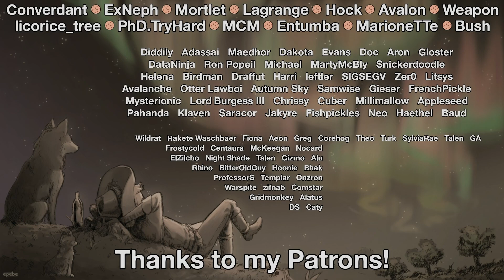The Callisto Protocol - Part 12: The Next Stage?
'The Callisto Protocol' is a survival horror game set in a maximum security prison on Jupiter's moon Callisto. Inside, however, it's clear that something has gone terribly wrong. How many times will we get eaten, before we discover the secrets behind The Black Iron Prison?